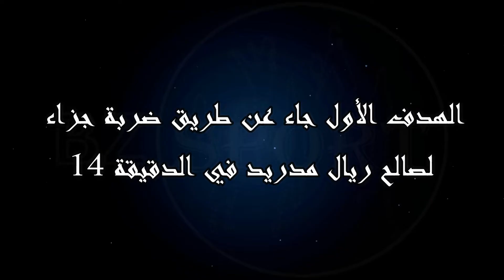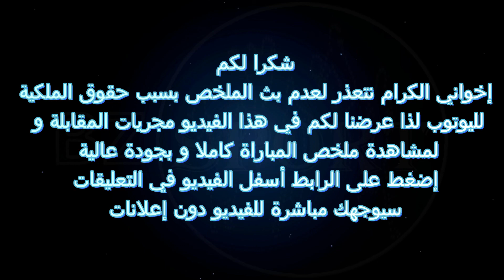شاهد مجريات مباراة ريال مدريد وسلتا فيغو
نعرض لكم في هذا الفيديوا نتائج و مجريات مباراة ريال مدريد و سيلتا فيغو للجولة الثاني من الدوري الإسباني
و لمشاهدة الملخص بالكامل يمكنك الإطلاع على آخر الفيديو